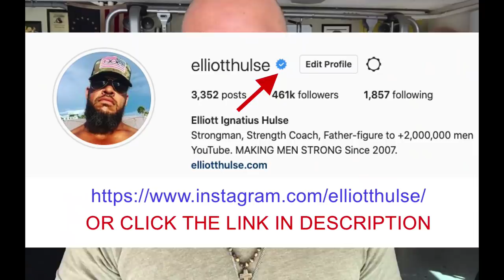WARNING About Boning Your Clients